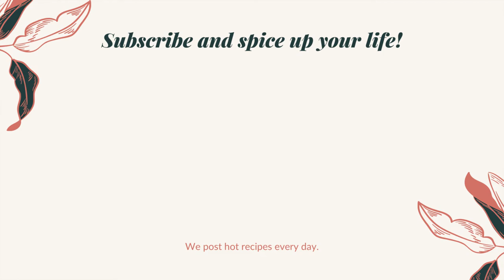Hyderabadi Chicken Dum Biryani | ହାଇଦ୍ରାବାଦୀ ଚିକେନ ଦମ ବିରିୟାନୀ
ଚିକେନ ଦମ ବିରୀଆନି | Hyderabadi Chicken Dum Biryani | Any One Can Cook Dum Biriyani | Easy Biryani | Biryani for beginners | Biryani | Biriyani

A short video on how to cook this delicious Hyderabadi Chicken Dum Biryani. Enjoy

Basic Ingredients
* Chicken skinless [750 g – 1 kg]

Ingredients for Beresta
* Onion thinly sliced [4 large]

* Coriander leaves
* Mint leaves
* Beresta

Whole spices
* Bay leaf
* Cinnamon sticks
* Star anise
* Black pepper
* Cloves
* Big cardamom
* Green Cardamom

Ingredients for Raita
* Curd [2 cups]
* Salt
* Cucumber chopped
* Onion chopped
* Green chilly

Prep
* Clean the chicken pieces and pat dry.
* Thinly slice 4 large onions
* Chop  coriander and mint leaves leaves
* Soak Basmati Rice for 15 mins.

Cooking Procedure
Marination
* Prepare the beresta by frying thinly sliced onions in oil till they are golden brown
* Marinate the chicken with Turmeric powder, salt , red chilly powder, curd, coriander leaves, mint leaves and beresta.
* Leave the marinate to rest for 30 minutes

Rice
*Boil water and add all the whole spices to it
* Add the pre-soaked basmati rice and cook it for 5 minutes
* Remove the rice and strain it.
* Lay the rice on plate to cool it and stop the cooking process

Biriyani Dum
* Add 4 tsp of oil and 1 tsp ghee to the biryani pot
* Add all the whole spices mentioned in the ingredients
* Add the marinated chicken and cook for 5 minutes on high flame
* Move all the leg pieces to the center of the pan to cook it properly during Dum
* Layer half of the rice on top of the chicken and add herbs and beresta
* Repeat the step 5 for the rest of the rice
* Cover the pot with foil and cover it with a lid to seal the Dum
* Put a tawa under the biriyani pot and cook on low flame for 30 minutes
* After 30 minutes, switch off the flame and let it rest for another 30 minutes
* Serve the biryani with the fragrant rice and beautifully cooked chicken with Riata